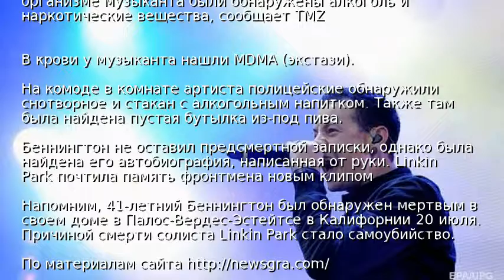Появились результаты вскрытия тела лидера Linkin Park